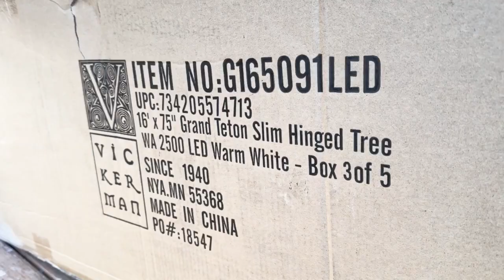Choteau preps Christmas tree for holiday season